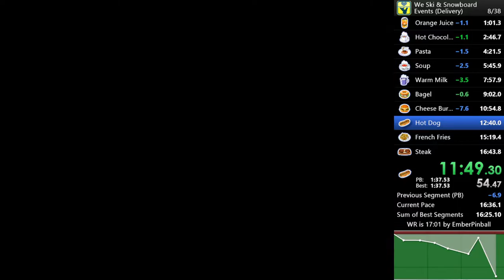[WR] We Ski & Snowboard | Events (Delivery) in 16:27.51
Spent a chunk of my day off grinding the run after EmberPinball rerouted 3 minutes off the previous record, ended up doing a little more rerouting, and finally got the time down!
You may also notice that my PB was already a WR time, but I forgot to hit record on OBS 😭